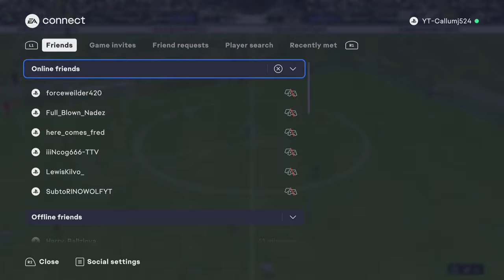DIVOCK ORIGI'S 1000TH GAME FOR THE RTG!!! FC 24 ORIGI TO GLORY